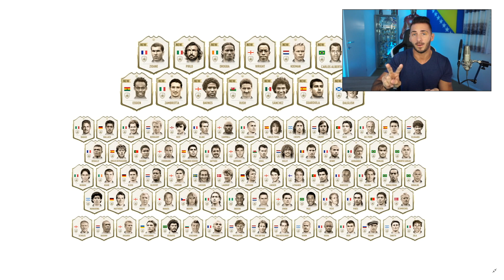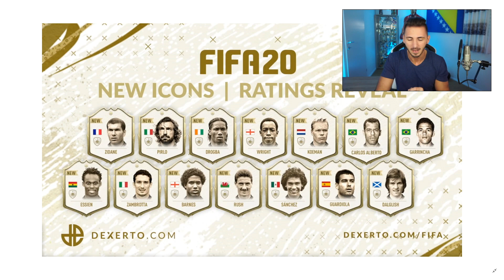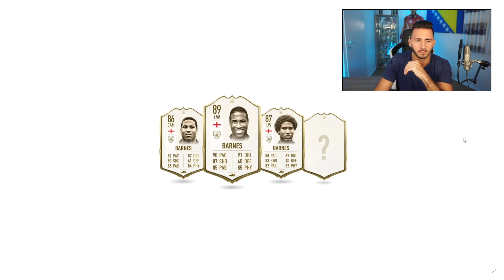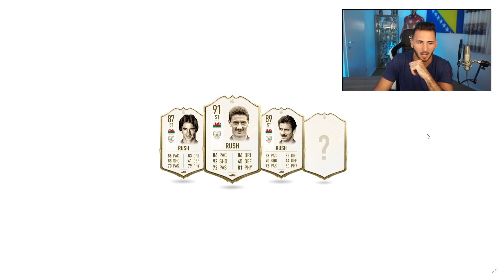ICH REAGIERE AUF DIE RATINGS DER NEUEN ICONS IN FIFA 20! | ICON ZIDANE, DROGBA, ESSIEN, PIRLO..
*MEIN BUCH "VOM HOBBYZOCKER ZUM PRO-GAMER" AUF AMAZON

In diesem Video reagiere ich auf die finalen Werte der neuen Icons in FIFA 20. Wer passt in meine Startelf?

*Mein Acer Monitor
*Mein BenQ Monitor

Meine größten Erfolge:

Meister der Virtuellen Bundesliga 2014
Vize-Meister der Virtuellen Bundesliga 2018
Fünffacher Österreichischer FIFA Staatsmeister
Aktueller Weltrekordhalter in Pro Evolution Soccer

Kommt über einen solchen Link ein Einkauf zustande, werde ich mit einer Provision beteiligt. Für Dich entstehen dabei keine Mehrkosten. Du supportest mich nur etwas damit. Wie, wann und wo du ein Produkt kaufst bleibt natürlich dir überlassen. Danke für die Unterstützung!